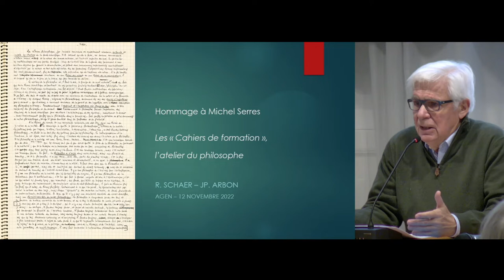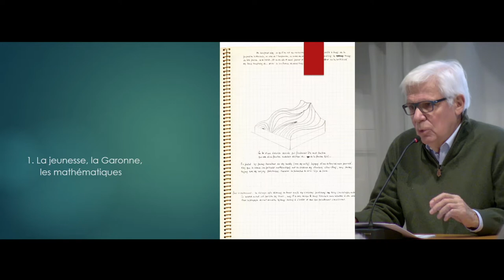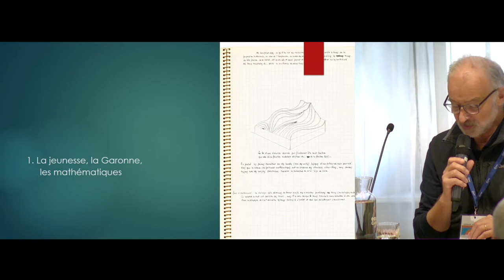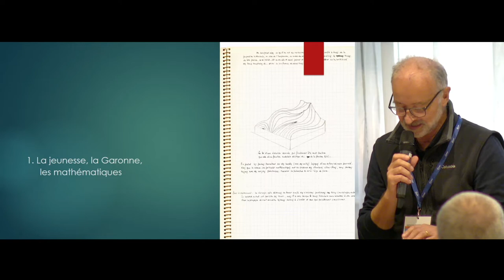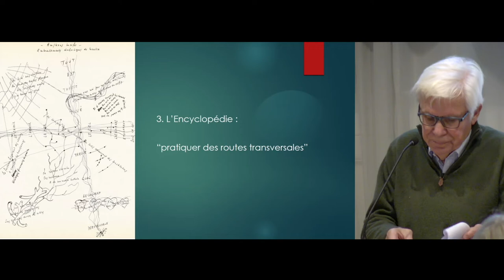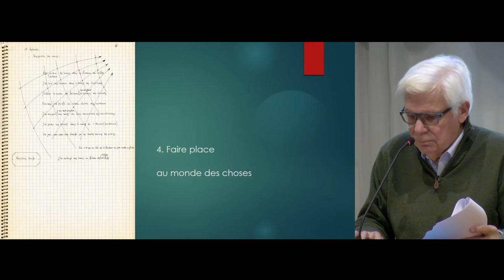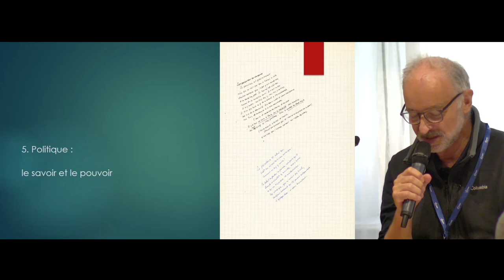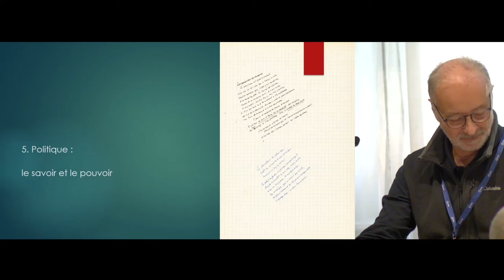Naissance d'une oeuvre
Roland Schaer
C'est l'événement éditorial de l'automne : avec la publication des Cahiers de formation de Michel Serres, on voit surgir la figure de celui qui a décidé en 1962 de bâtir une œuvre philosophique et devenir écrivain et qui n'a plus jamais passé "un jour sans une ligne". Et surtout, plus un jour sans chercher du nouveau : « Le philosophe n’est rien s’il n’est enivré de nouveauté.»